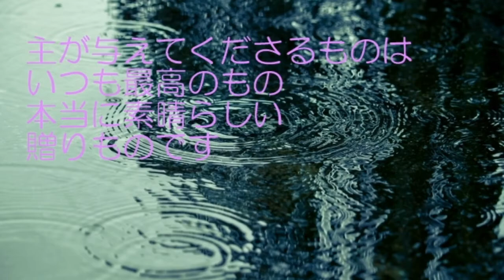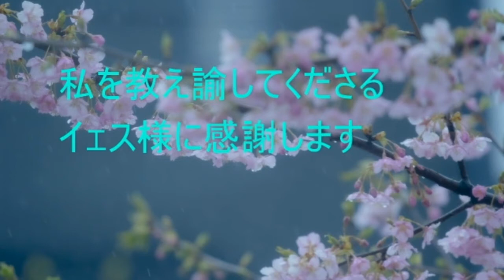主が与えてくださるものは (賛美歌)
曲名：主が与えてくださるものは (賛美歌)
作詞・作曲：ノア・ミュージック・ミニストリー 様 SGM (Sharing Gospel Music)

エレクトーンで伴奏を作り、歌わせていただきました。

「主が与えてくださるものは」
ノア・ミュージック・ミニストリー

いつも最高のもの
本当に素晴らしい
贈りものです

贈りものです

私を教え諭してくださる
イエス様に
感謝します

主がすぐそばに
いてくださるので
私はもう
揺らぐことがありません
喜びあふれて

私はいつも
目の前に
主よ
あなただけ
見続けます

イエス様に
感謝します

「17良い贈り物、完全な賜物はみな、上から、光の源である御父から来るのです。
御父には、移り変わりも、天体の動きにつれて生じる陰もありません。
18御父は、御心のままに、真理の言葉によってわたしたちを生んでくださいました。
それは、わたしたちを、いわば造られたものの初穂となさるためです。」
(日本聖書協会 新共同訳 新約聖書 ヤコブの手紙1章17節から18節)

many thanks
ケロさんによる写真ACからの写真
wikiさんによる写真ACからの写真